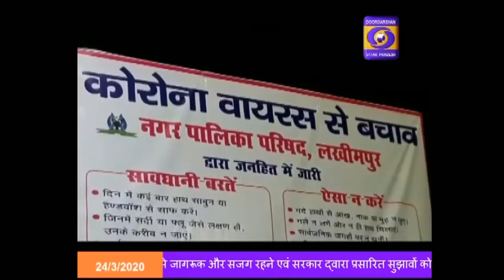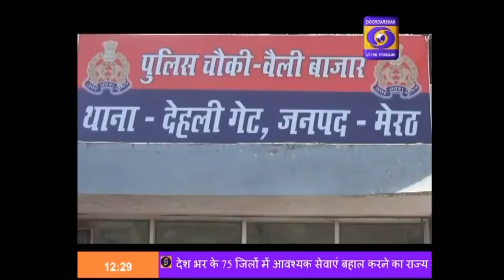कोरोना_वायरस के संक्रमण को रोकने के लिए देश व्यापी अभियान जारी -Hindi Samachar - 12PM, 24.03.2020